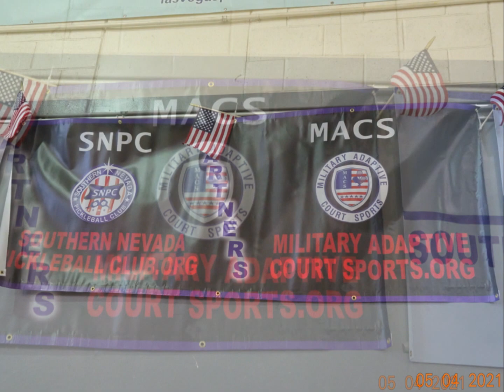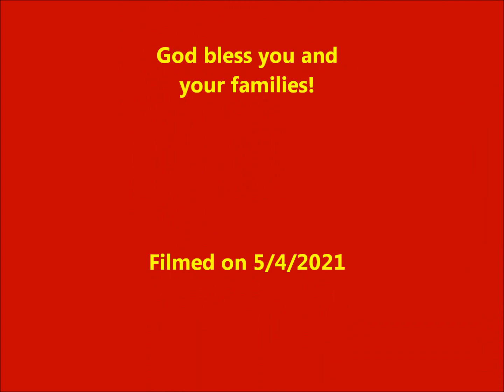VETERANS' PICKLEBALL CLINIC AT DULA GYM - 5/4/2021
LAS VEGAS, NV – 5/4/2021
Dula Gymnasium
441 E. Bonanza Road
After next week, there will be a 2-week break and then another new clinic begins again on Tuesday, June 1st.
Thank you to Earl Stitt, John Williams, John Sloan, Augie Costanzo, and Bruni Slinn for participating in this video!
All my videos are shot in HD, so please go to Settings and choose 1080p.